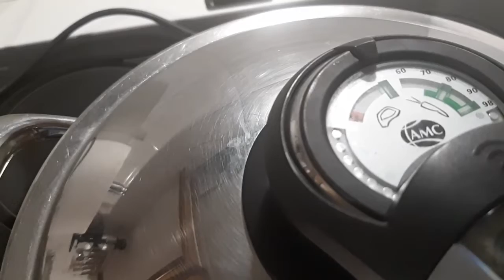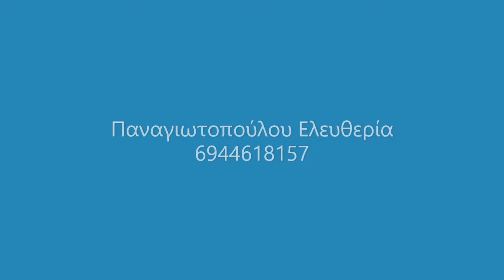Πίτσα με το navigenio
Πίτσα με το navigenio σε 7 λεπτά